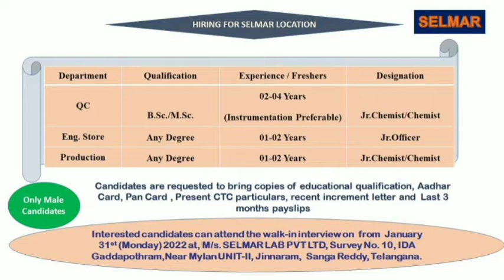Selmar Lab Pvt. Ltd- Walk-In Interviews for Quality Control, Production, Eng. Store on 31st Jan 2022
Selmar Lab Pvt. Ltd is located at Sy.No.180/1 to 180/15, and 10/1, IDA, Kazipally, Jinnaram Mandal, Sangareddy District, Telangana. Selmar Lab Pvt. Ltd, We are conducting walk-in interviews for following..!!!

• Department: Quality Control / Production / Eng. Stores

• Posts: Chemists / Jr. Chemist / Jr. Officer

• Qualification: B.Sc / M.Sc / Any Degree

• Experience: 1 to 4 yrs

• Location: Hyderabad

Note: Only experienced and Male candidates may come for Interview

Interview Date: 31st Jan’ 2022

Venue:

Selmar Lab Pvt. Ltd,

Sy.No.180, IDA, KAZIPALLY, Unit-II, Jinnaram Mandal,

Sangareddy District, Telangana.

Note:

1. Candidates must carry their updated resume, highest qualification certificates, latest increment letter & pay slip of the last 3 months

2. As part of Covid-19 safety measures, candidates are requested to sanitize their hands at the entrance, Maintain social distance and ware face mask before entering the venue.